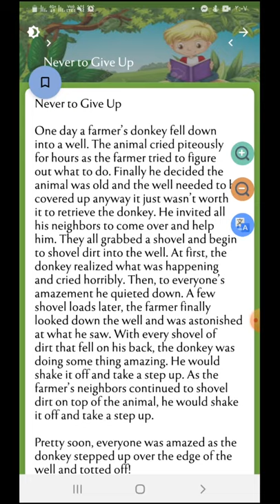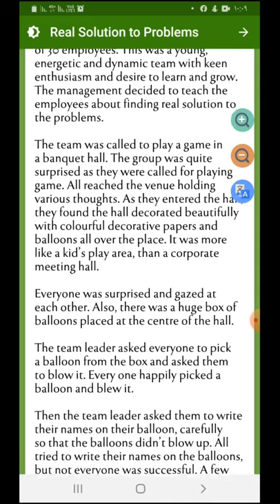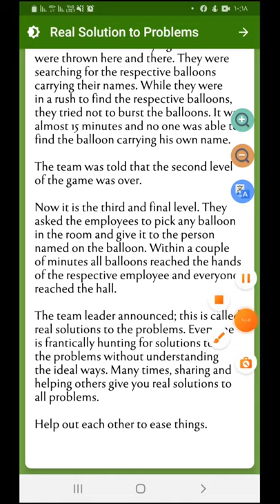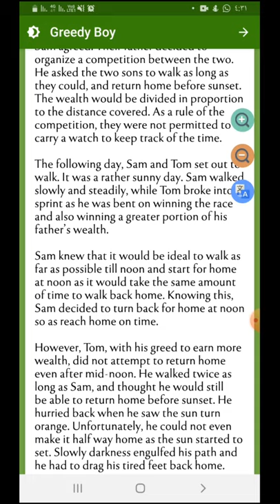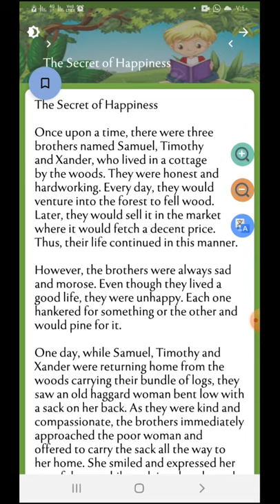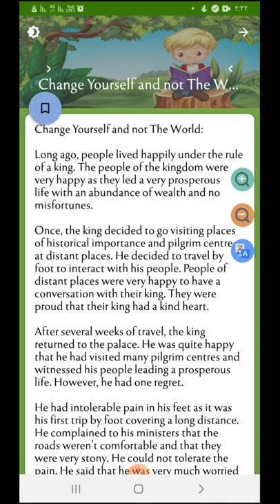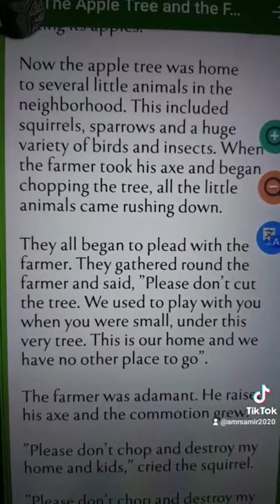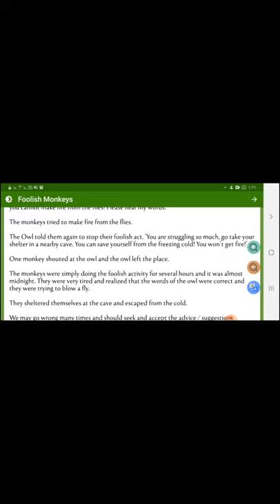#٧ قصص قصيرة ممتعة ومفيدة...7 interesting and amazing # stories# ...share and follow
2 minutes short stories with moral in english,
50 greatest short stories book review,
short stories for 5th graders,
short stories for class 5,
short stories for grade 5,
5 short stories in english,
grade 5 short stories in english,
gta 5 short stories,
grade 5 short stories,
5 minute short stories,